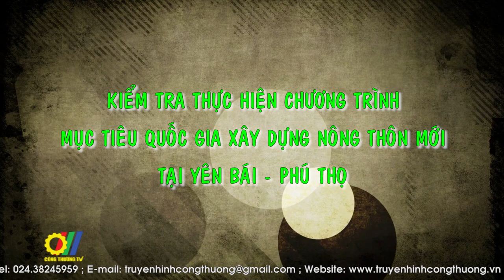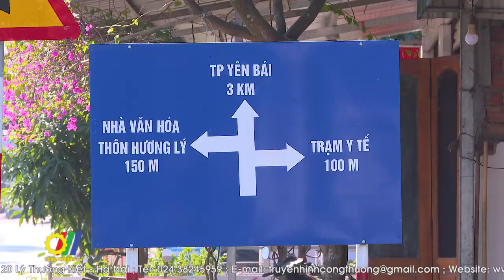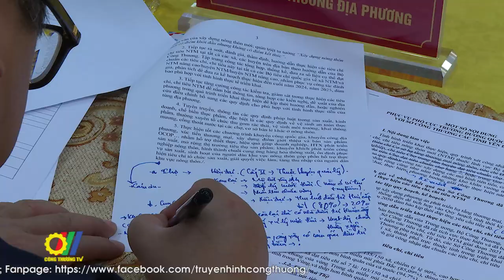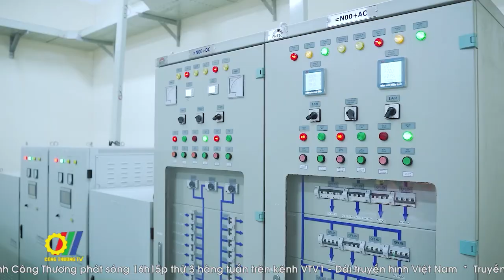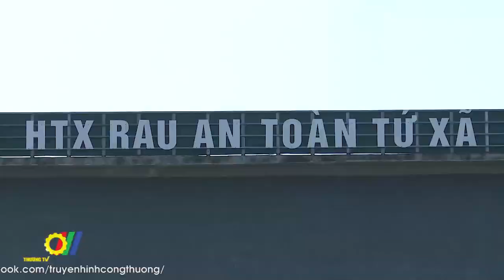Kiểm tra thực hiện Chương trình mục tiêu quốc gia xây dựng nông thôn mới tại Yên Bái – Phú Thọ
Thực hiện Chương trình mục tiêu quốc gia xây dựng nông thôn mới, Đoàn công tác của Bộ Công Thương đã có chương trình kiểm tra tại 2 tỉnh Yên Bái và Phú Thọ, nội dung tập trung theo 2 tiêu chí thuộc Bộ công thương quản lí là tiêu chí số 4 về Điện nông thôn và tiêu chí số 7 Cơ sở hạ tầng thương mại nông thôn…